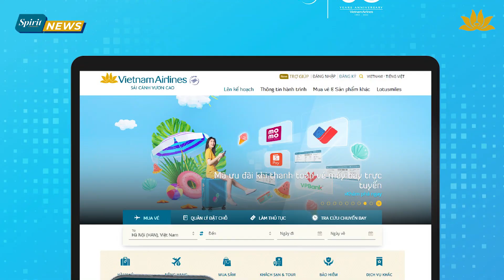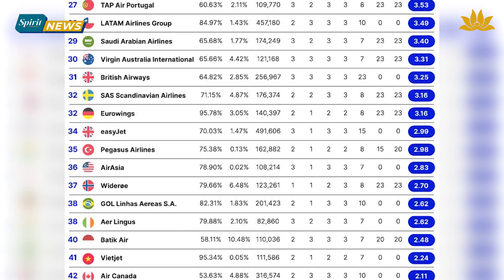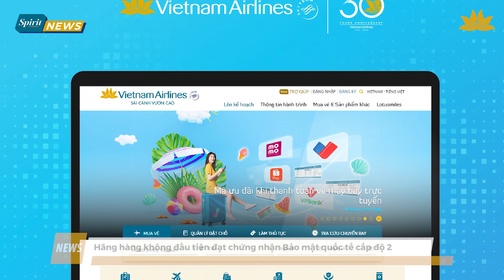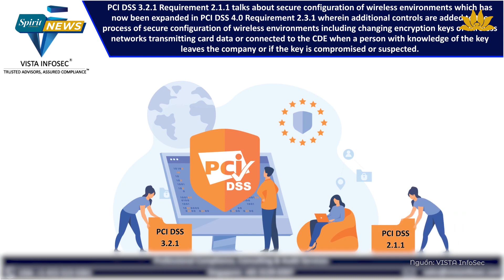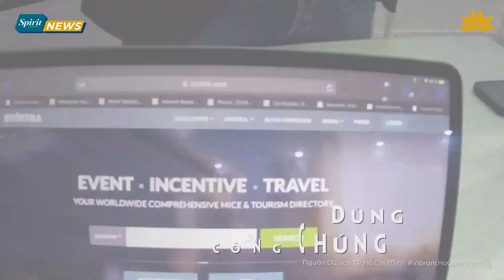[Spirit Channel] VNA News: Hãng hàng không đầu tiên đạt chứng nhận Bảo mật quốc tế cấp độ 2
Vietnam Airlines – top 10 Hãng hàng không quốc tế tốt nhất năm 2023 do Bounce đánh giá, Hãng hàng không đầu tiên đạt chứng nhận Bảo mật quốc tế cấp độ 2, Vietnam Airlines đồng hành cùng hội chợ ITE HCMC năm 2023... là những tin tức nổi bật tuần này.